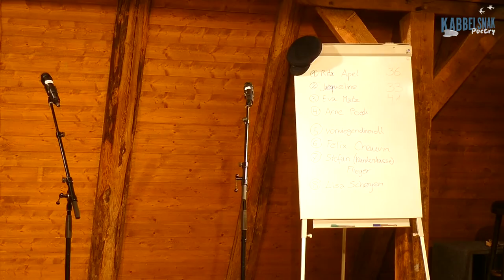Kabbelsnak Poetry Slam - Arne Poeck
Kabbelsnak Poetry Slam -  Arne Poeck, Oktober 2015.